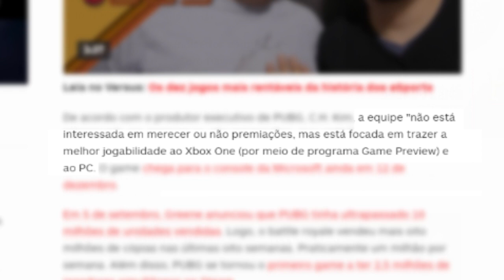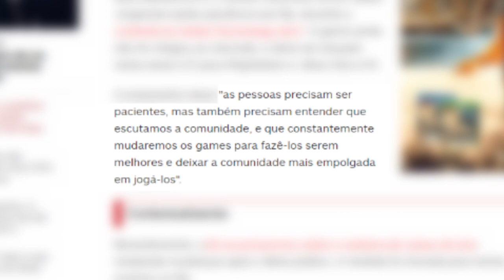CRIADOR DE PUBG NÃO ACHA QUE MERECE O PRÊMIO DE JOGO DO ANO